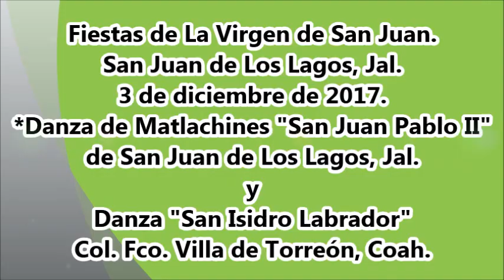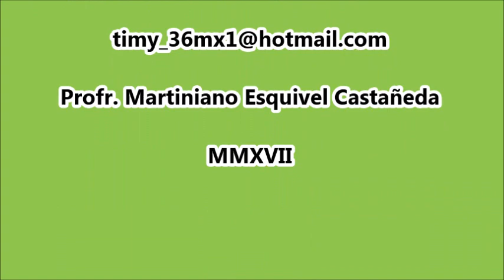Danza "San Juan Pablo II" y "San Isidro Labrador" en San Juan de Los Lagos